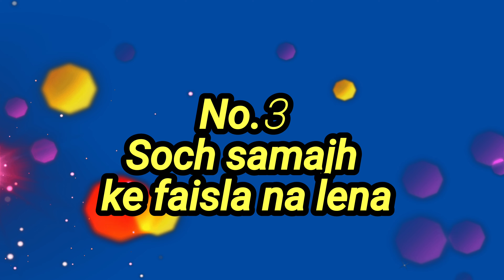YRKKH से मशहूर शिवांगी जोशी की इन हरकतों को पसंद नहीं करती है उनकी ऑनस्क्रीन बेटी प्रणाली..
bollywood_all_news_biography_His_ onscreen_daughte_Pranali_does_not_like_ these_antics_of_Y_R_K_K_H_famous_ Shivangi_Joshi#

Every swag of actress "Shivangi Joshi", who became famous from house to house as "Naira" in StarPlus's Highest TRP show "Yeh Rishta Kya Kehlata Hai", is amazing. And the naughty style is so unique and different that everyone likes it. !

 But friends, do you know that while all the lovely qualities of "Shivangi Joshi" are liked by her onscreen husband "Mohsin Khan", her onscreen daughter "Akshara" ie "Pranali Rathore" is not liked at all.  She does..., Infect she can't even see her 3 antics.

 Let's know about them….!

 Number 1: Talking too much

 First of all, let's talk about the action of "Shivangi Joshi" which his onscreen daughter "Pranali Rathor" does not like at all,,, she is none other than Shivangi Joshi to speak more..., tell me Shivangi's  Onscreen daughter system does not like to speak much of her at all,,,,, because she feels that her onscreen mother Shivangi talks too much on small things, which is not right at all, not only that she talks too much and sometimes  Brings trouble to them only and that is the reason why their onscreen daughter system does not like to call their patter patter at all...!

 Number 2 : laughing with everyone

Yes, now let's talk about the second act of "Shivangi Joshi" which his onscreen daughter actress "Pranali Rathore" ie Akshara ignores,,, that is, Pranali thinks that her onscreen mother Shivangi is with everyone. Laughter starts joking,,,, which is not good for them at all because anyone can take advantage of them to joke with every person,,,, and due to that their stardom can also decline. . Yes, let me tell you Shivangi is very clean hearted, that's why if someone behaves even a little bit with her, it mixes completely with her, and this mingling behavior of her, Rathore does not like her system. .!

  Number 3: Not taking decisions after thinking

Last of all, let's talk about Shivangi Joshi's third and biggest act,,, then it is that "Shivangi" never takes a thoughtful decision and this quality is her onscreen daughter Akshara i.e. "Pranali Rathore". doesn't like it at all. , as they come to know very well that Shivangi didn't take the decision to play the character of "Anandi" in "Balika Vadhu Season 2" very deliberately, because of which Their popularity has reduced and they are not getting projects now and that is the reason why their onscreen daughter does not like them at all.

So friends, which one of these habits of "Shivangi Joshi" do not like at all. ? You must tell us your opinion by commenting and to know all such news,,,, do not forget to subscribe to our channel. !